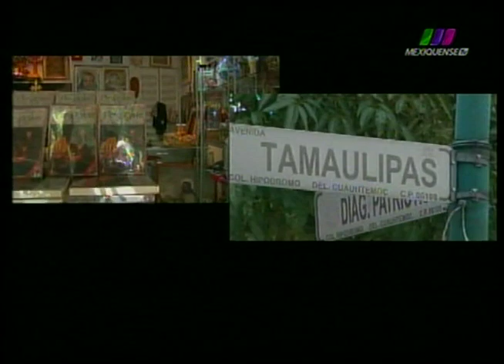La Libertad de Creer 04/08/2013 5 de 6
Programa transmitido el Domingo 4 de Agosto de 2013 con un resumen de las actividades del Papa Francisco durante la JMJ Río 2013. Segmento 5 de 6